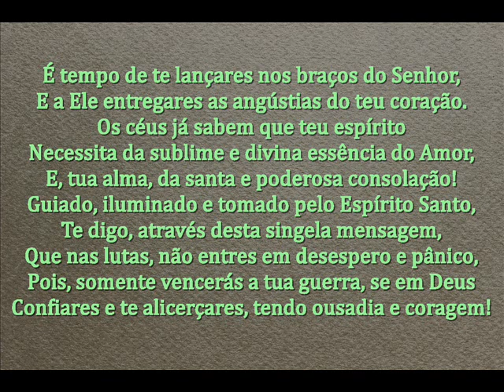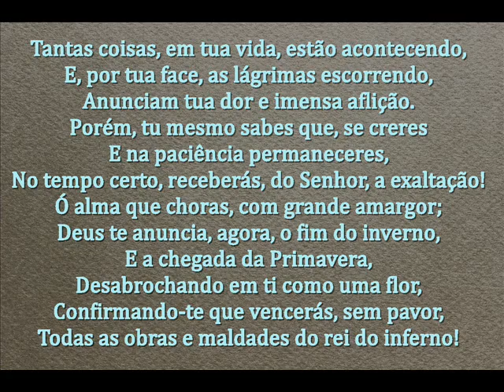SE EM DEUS CONFIARES - MENSAGEM DE DEUS PARA HOJE - PALAVRAS DE FÉ - MENSAGEM MOTIVACIONAL